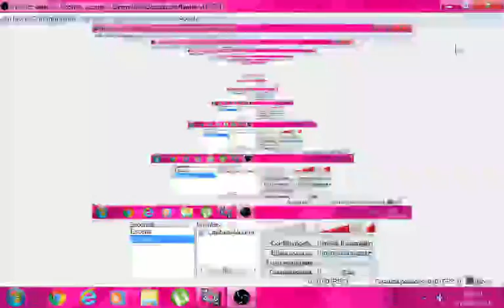jurasic the hunter ps2 8 parte